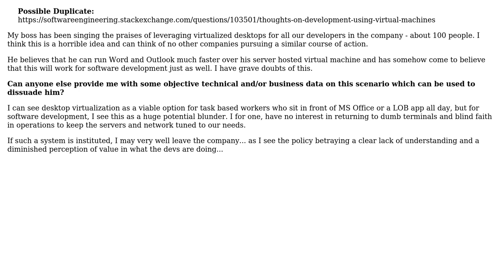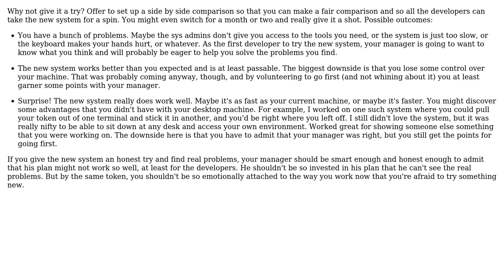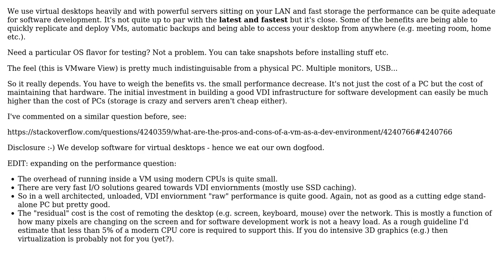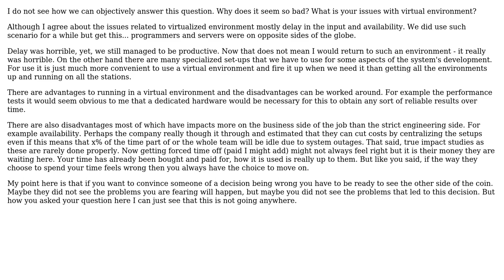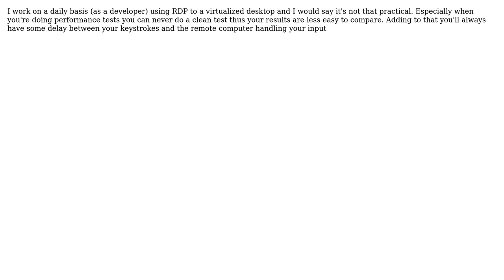Software Engineering: Boss wants to convert all developers to virtualized desktops (5 Solutions!!)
Software Engineering: Boss wants to convert all developers to virtualized desktops